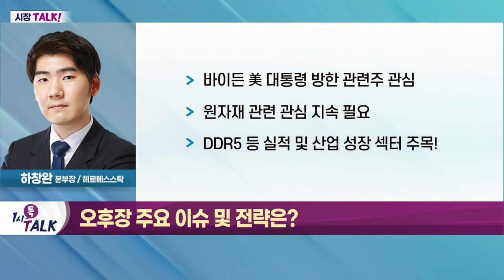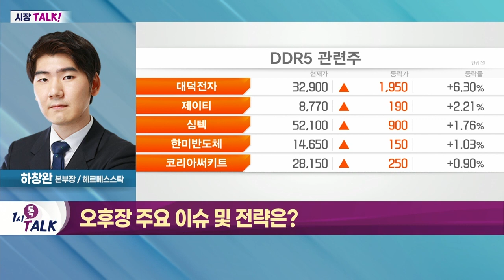바이든 美 대통령 방한 관련주 관심_시장TALK (20220518)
- 금리 인상 등 주요 변수 대비 신중한 움직임
- 사료·CBDC·2차전지·엔터 등 다양한 섹터 급등
- 외국인·기관 수급 변동성 지속

- 바이든 美 대통령 방한 관련주 관심
- 원자재 관련 관심 지속 필요
- DDR5 등 실적 및 산업 성장 섹터 주목